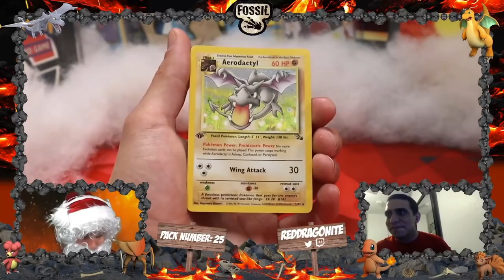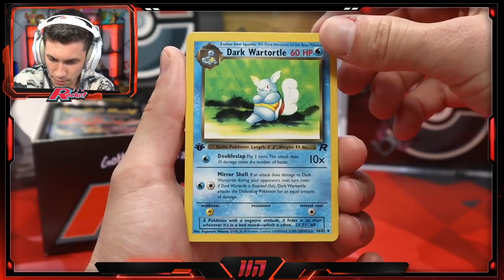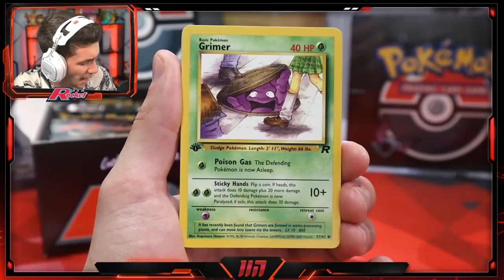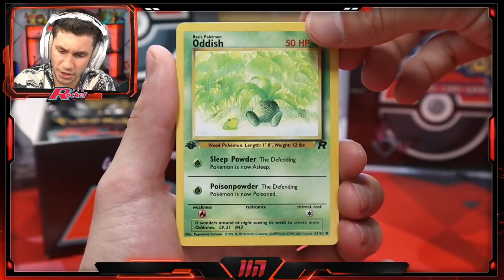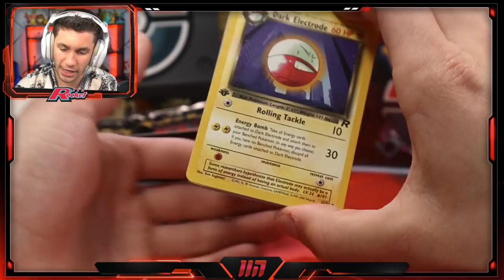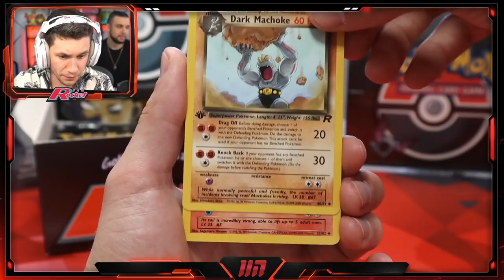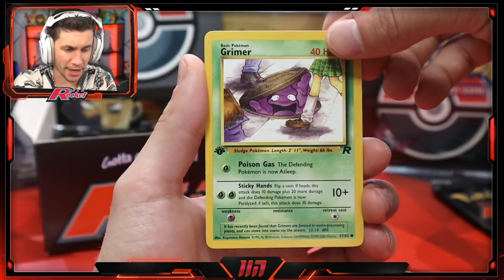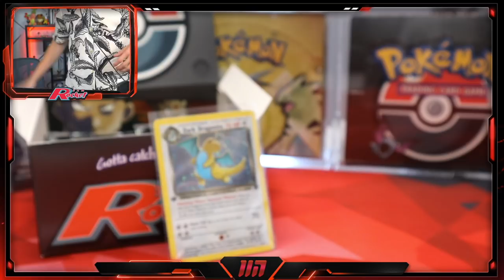OPENING A $20,000 POKEMON 1st EDITION TEAM ROCKET BOX - HUNTING DRAGONITE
What vintage box should i do next?